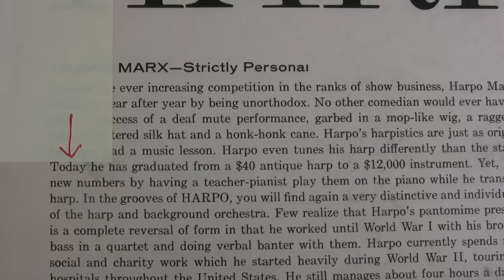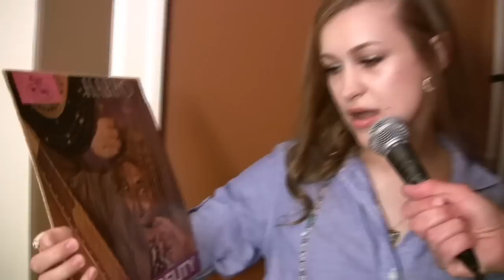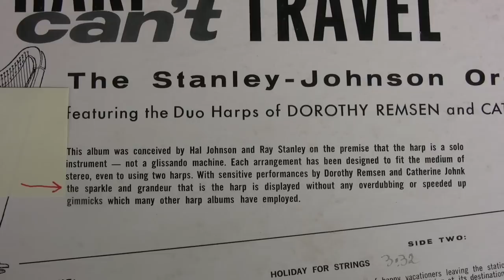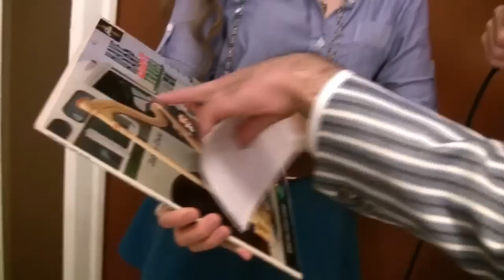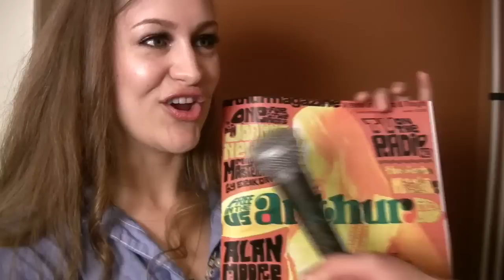Nardwuar vs. Joanna Newsom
Nardwuar interviews Joanna Newsom backstage at the Vogue Theatre in Vancouver, BC, Canada!